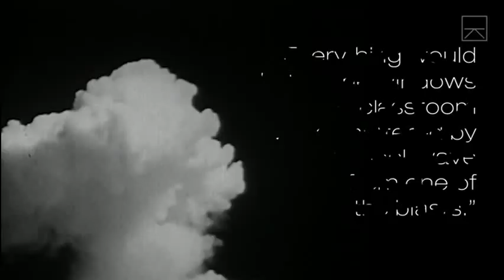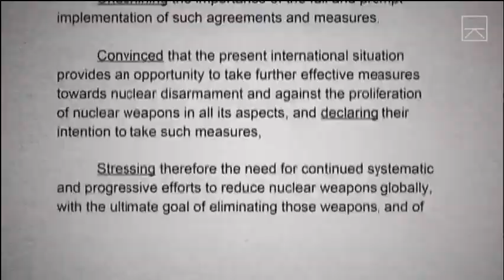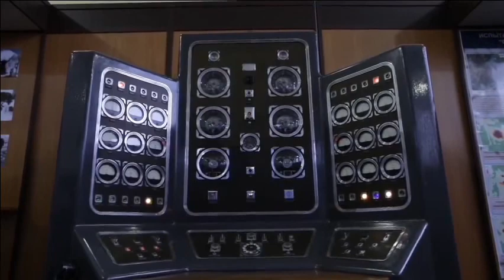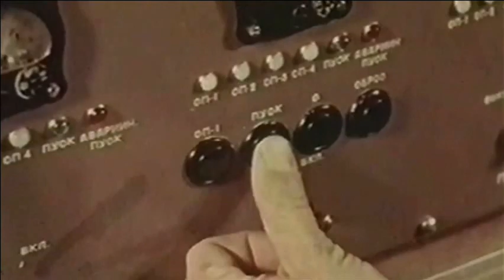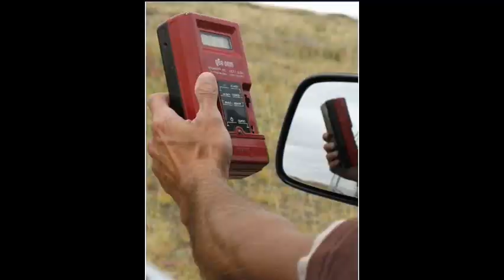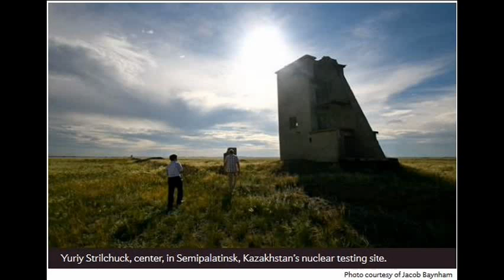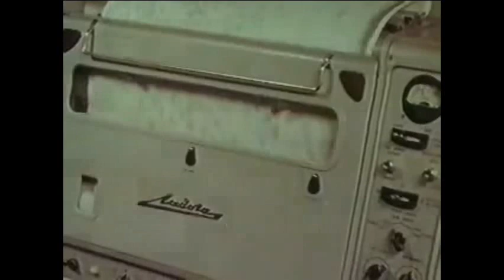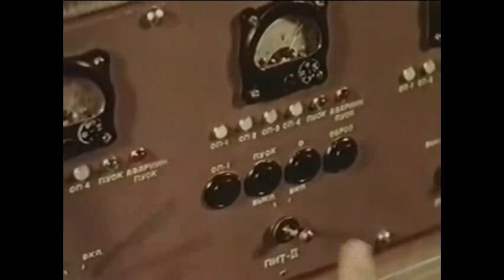The Polygon Nuclear Testing Site